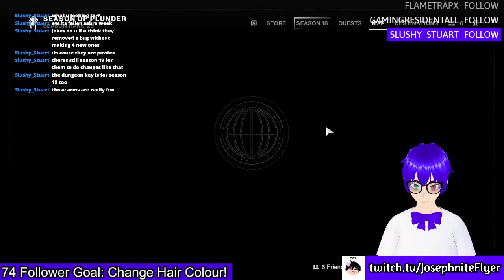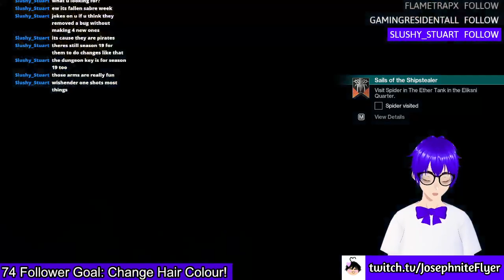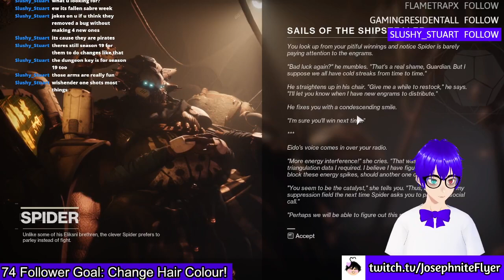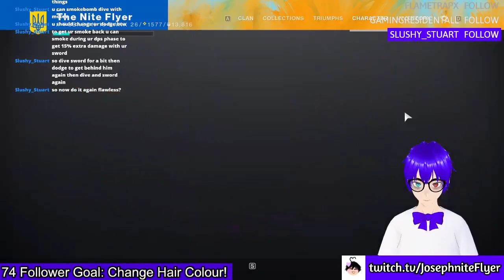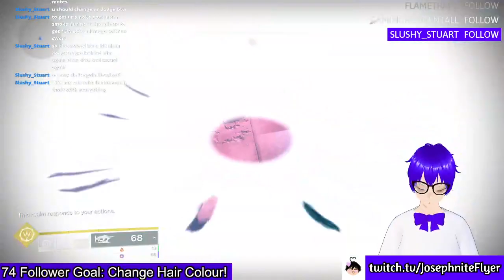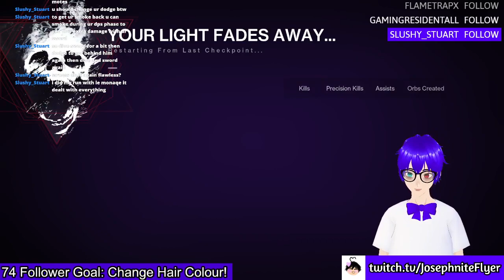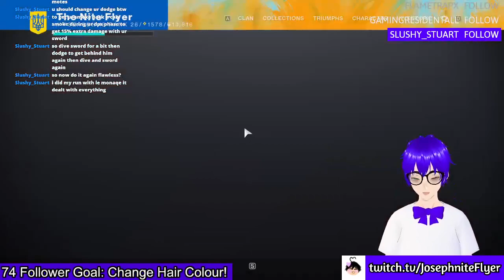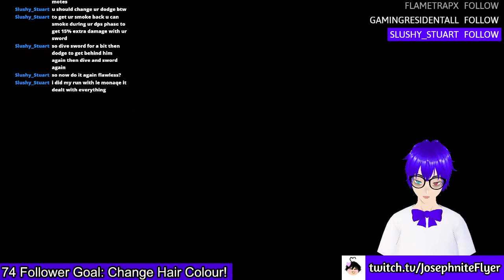Week 3 of Season of the Plunder!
Destiny Battle Pass! I just in my ***! Booted up in Orbit, cause I need need. That Destiny Battle Pass!